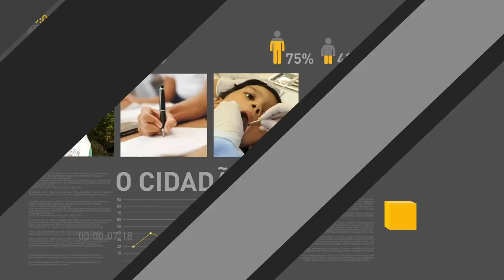BOLETIM REPÓRTER NBR 15h - 23 de março de 2018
REPÓRTER NBR 15h - 23.03.18: O presidente Michel Temer inaugurou nesta sexta-feira (23) o Projeto de Irrigação Baixio de Irecê, na Bahia. A obra promete desenvolver a região semiárida, aumentar as oportunidades de emprego, com o progresso regional. E você também conferiu: fique atento ao prazo de entrega da Relação Anual de Informações Sociais (RAIS) de 2017.